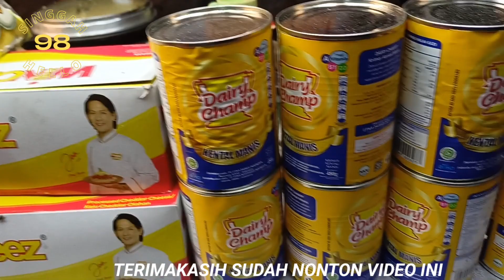Martabak manis teflon anti gagal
Assallamuallaikum,Wr,wb

Konten berburu kuliner atau jajanan di pasar rakyat Marabahan.

Kue terang bulan atau dikenal juga dengan martabak manis.

Lokasi pasar rakyat Marabahan.

Harga Rp.15.000
Penjualnya khusus datang dari Kota Banjarbaru.

Bagaimana raminya para pembeli di stand yang menjual kue terang bulan atau martabak manis ini,
yuk,, tonton video ini sampai selesai.

Wassallam,

Singgah Hello 98